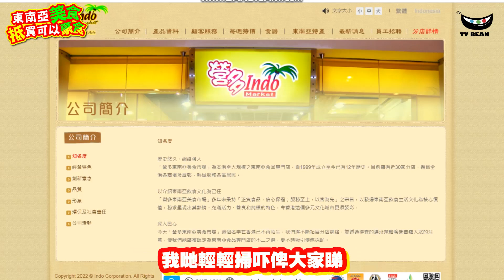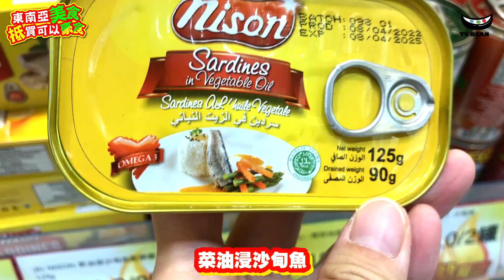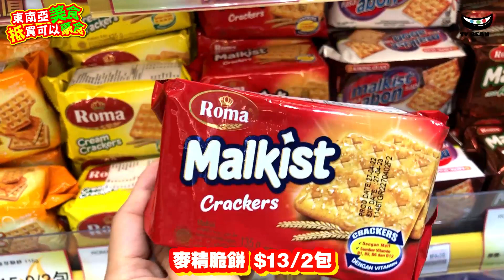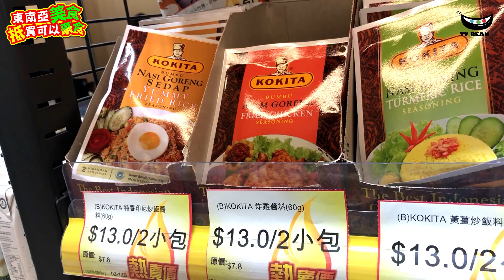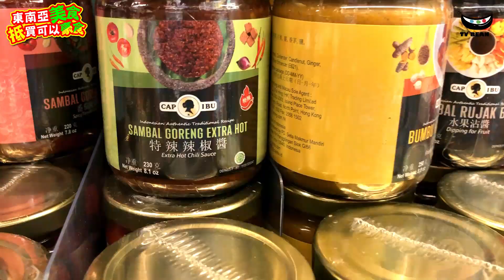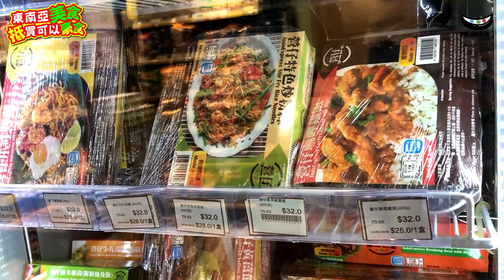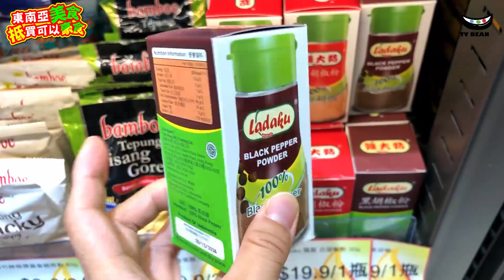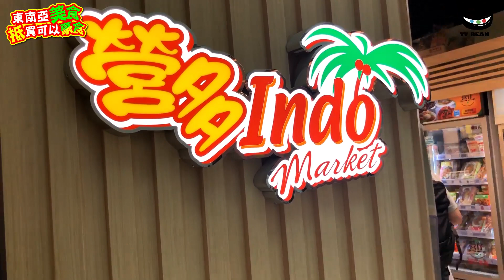東南亞美食 | 抵買可以豪食 | 營多都搵到全城最抵買 | 10大必買推介 | 唔洗去深水埗 | 要來營多尋下寶 | 平到你唔信 | TVBean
Hello大家好吖 我係你哋嘅節目主持人旁白豆
今日同大家嚟到營多 Indo Market
營多係專門售賣 東南亞美食嘅超級市場
可能好多香港人都以為 營多 咪就係買印尼撈麵囉
其實呢度都有好多其他
好特別嘅東南亞產品 都啱香港人食㗎
仲要價格都好親民貼地 佢哋嘅分店亦都係遍布港九新界
我哋輕輕掃吓俾大家睇 天水圍 深水埗 油塘 粉嶺
慈雲山 啟業邨 尚德邨 等 全香港總共都有20幾間分店
有時經過都未必會入嚟睇 原來入到嚟都發現有好多寶藏㗎
一齊入嚟睇吓!!!

【今集遊覽地點】
營多東南亞美食百貨
地址：  新都城中心三期
開放時間： 10:00-21:00